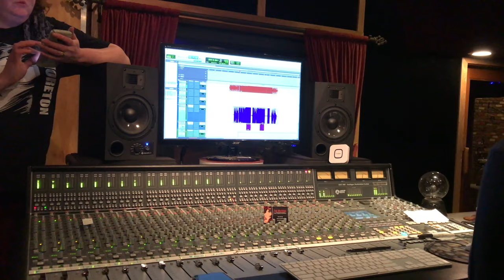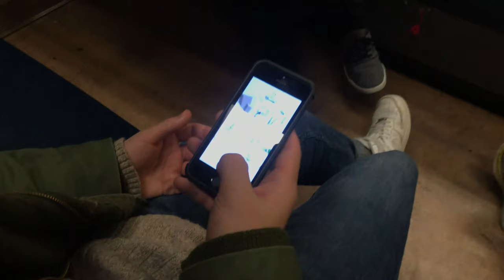RECORDING VLOG PART 2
Enjoy my vlog of our last day in the Studio! We had such an amazing experience with Geoff Ott at London Bridge Studio.